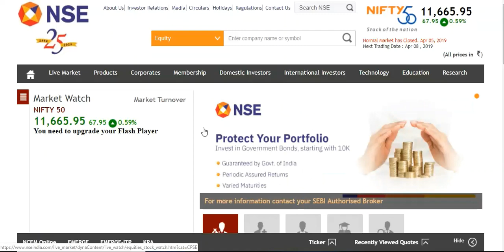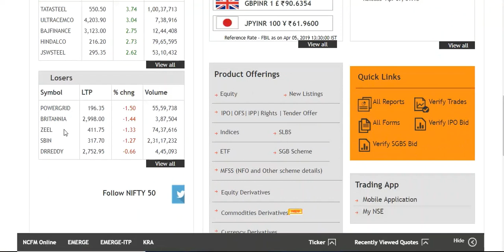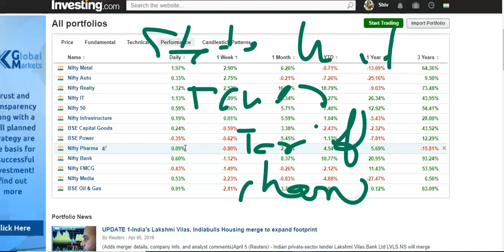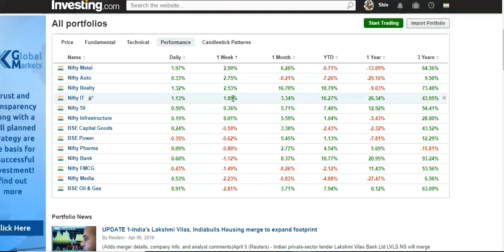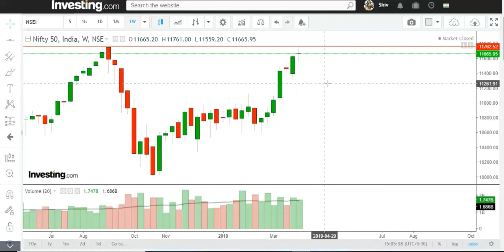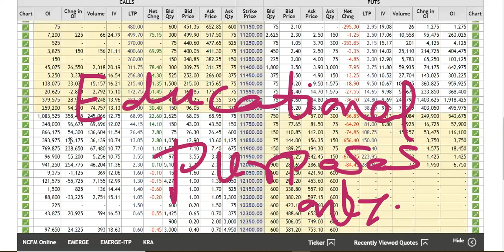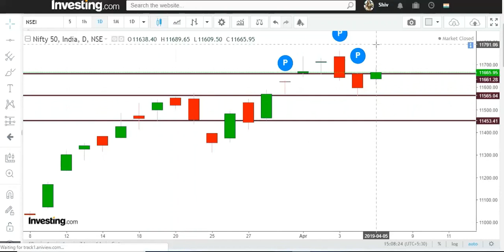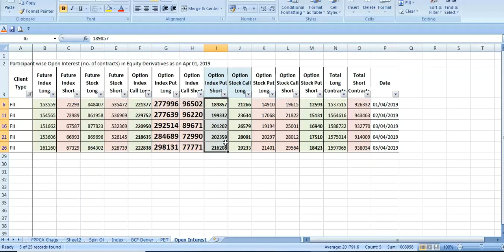Nifty 50 Outlook Next Week 08.04.2019